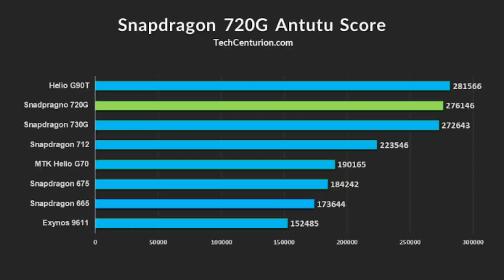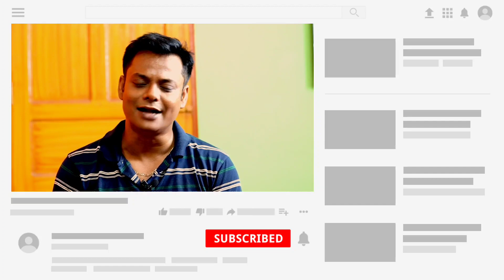Samsung Galaxy A52 Official Launch Date & Specs in Hindi ! Samsung A52 Price in India !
This Video is about Samsung Galaxy A52 Full Specs Review in Hindi. I shared Samsung Galaxy A52 Build Quality Display Processor & Battery in This Video. I shared launch date & Price of Samsung Galaxy A52.